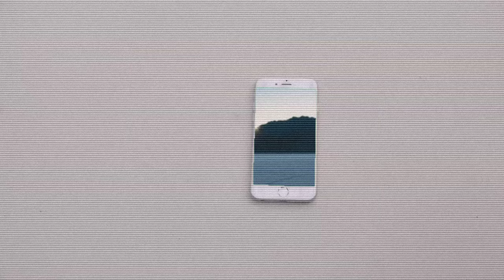Shooting this iPhone because of Joni Joni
לך תקפוץ מהגשר, בסדר?